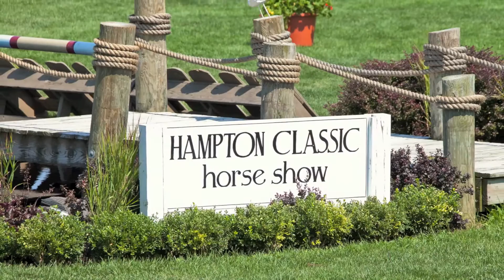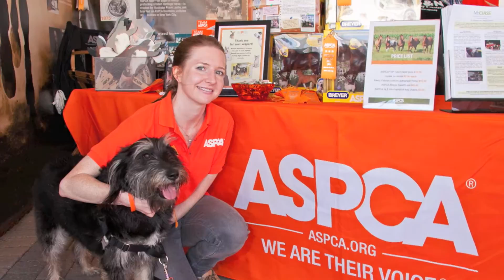The Hampton Classic Photographs by Lenny Stucker on VVH-TV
Award winning photographer Lenny Stucker of VVH-TV takes us behind the scenes at the Hampton Classic Horse Show.

About Lenny Stucker:
VVH-TV  Hamptons Television Photographer Lenny Stucker joined the NBC Television Network in 1969. After performing a various amount of functions, he was ultimately promoted to a TV network director and remained with NBC for 23 years. He directed a variety of network shows from entertainment to major sports broadcasts. Lenny Stucker holds 10 National Emmys for his work in television. In 1987, Lenny Stucker formed his own International production company called TalentWorks, Inc. TalentWorks, Inc. went on to have many of the worlds' leading broadcasters as their clients. TalentWorks, Inc. created and produced television shows around the world. TalentWorks, Inc. acquired broadcast rights for many of the major sports and entertainment broadcasts in the USA for its international clients. TalentWorks, Inc. started licensing products that were connected with the shows that were broadcasted. TalentWorks, Inc. created and co-created shows here in the USA. In 1998, Lenny Stucker was asked to come and live in Europe to become Program Director of European TV. Lenny Stucker lived in Europe and helped to change television, as Europeans knew it. Lenny Stucker serves as Vice Chairman of the Suffolk County Film Commission in New York. Lenny is a member in good standing of The Directors Guild of America. Now in semi-retirement Lenny Stucker is doing Art Photography for special projects, Portraits, Architectural, exotic photos and special events. For more information about Lenny's credits and awards type Lenny Stucker into google.

Talent Works Art Photography
TalentWorks.Zenfolio.com